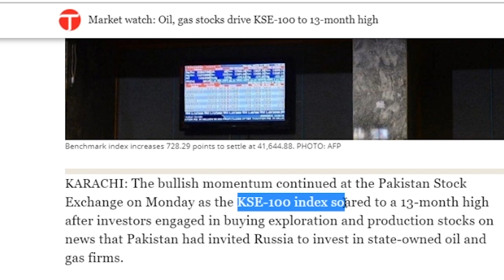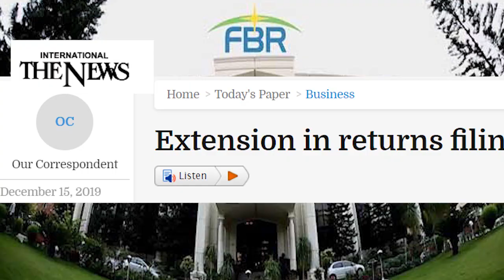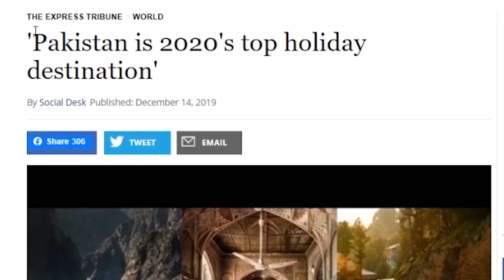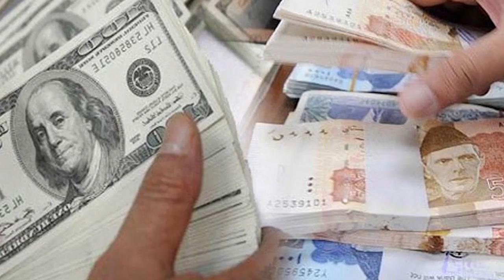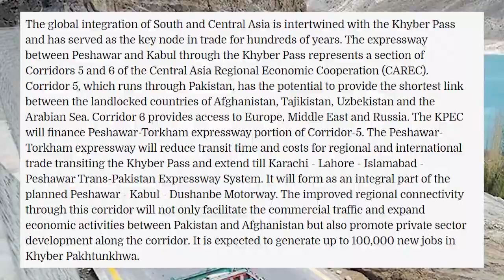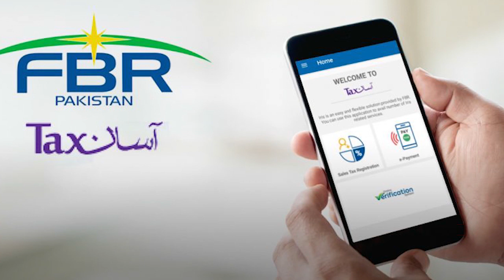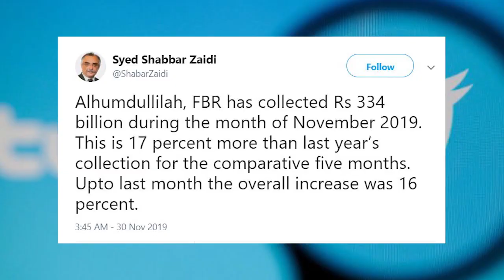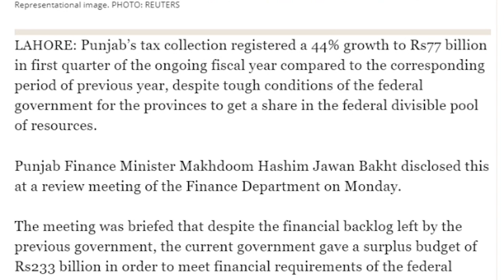Chopaal 🔊| Pakistan Economy | Deficit Turning into Surplus | PSX 13 Month📈 16/12| FDI ⏫ 78 %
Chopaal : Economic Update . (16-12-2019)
In this video Farhan Shabbir explains the current positive trend of Pakistan economy .

Foreign direct investment in July to November 2019 climbs by 78%
Foreign direct investment in July to November 2019 hit $850 million
Foreign direct investment was up after China Mobile pays $230 million as fee
Overall net foreign investment climbs to $2 billion in July to November 2019 period
Overall net foreign investment in same period last year stood around $147 million
Debt market recorded an investment of $1.136 billion during first five months of FY20
Stock market also witness inflows of $19.5 million vs $331 million outflow in same period last year
After 49 months of back-to-back current account deficits, Pakistan’s economy suddenly posted a surplus.
Pakistan Stock Exchange reaches 13-month high . The stock market rose by over 8,000 points in the last few weeks.
FBR for the fourth time increase the filing of tax returns.Till December 13, 1.9 million returns were filed.In FY18 around 2.7 million tax returns filed.
Following governments reforms confidence of foreign investors have restored
Country’s foreign exchange reserves have improved
People are moving towards savings
Current situation has been much better compared to previous
Country mostly affected by act of terrorism
Countering financial assistance to banned outfits to benefit the country
Government has been fulfilling all conditions of FATF
International financial institutions has appraise Pakistan actions
Reforms has been continued in our financial system
Decision about exchange rate was on right ground
People have converted their foreign currency accounts into saving ones
Economy has been benefited through conversion of foreign currency
FATF has been most important area
FATF happy what Pakistan has been doing to curb terror financing
IMF also pleased to see what Pakistan has been doing on FATF front
Decision to allow payment to ease importers worries
Exchange rate showing signs of recovery path
As soon as our economic conditions will improve restriction on us to ease
Pressure led to reduction in foreign exchange reserves
Now economy moving towards stabilization and betterment
US travel magazine lists Pakistan as top tourist destination for 2020 .
So Relax and Hope For The Best . Pakistan Is waking up . when pakistan wakes It will shake . Inshallah .

 Farhan Shabbir is one of top Pakistani YouTubers. He is among few Pakistani Travel Vloggers who have traveled all over the country to promote Pakistan. He love Pakistan and its culture.

Chopaal is a talk show on different topics of National and International importance. The Format of the show is that senior anchor Farhan Shabbir invites different personalities on his show to discuss political, economical, strategical and religious topics.